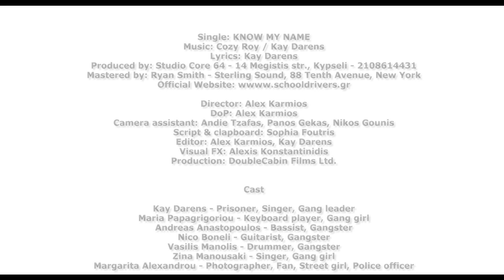Schooldrivers - Know My Name (2011)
Schooldrivers - Know My Name. This is our 3rd videoclip on our song Know My Name directed by Alex Karmios. Enjoy!

(just enter your mail)

KNOW MY NAME by Schooldrivers

Shot in Athens, Greece -  May 2011

Lyrics:

I'm in a rising storm I'm caught on a riot
I'm part of someone's plan to steal my Zion
Your future seems to be my new horizon
Like a videogame to try on!

And so I'm running maybe baby running in & out of time
Get away till I reach the line!

Get to know my name, it's so strange to me and it's also insane
Know my name, if it's fame you want you shall taste the pain!

I left my past behind I through it in flames
I said to hell, fuck off, I'm visiting space
For all the things you done you're gonna pay
When my time comes remember the day!

Single: KNOW MY NAME
Lyrics: Kay Darens
Produced by: Studio Core 64 - Megistis 14, Kypseli - 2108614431
Mastered by: Ryan Smith - Sterling Sound 88 Tenth Avenue, New York

Director: Alex Karmios
Camera: Alex Karmios, Andy Tzafas
Production: DoubleCabin Films

Cast:

Kay Darens  Prisoner, Singer, Gang leader
Maria Papagrigoriou Keyboard Player, Gang girl
Andreas Anastopoulos Bassist, Gangster
Nico Boneli  Guitarist, Gangster
Vasilis Manolis  Drummer, Gangster
Zina Manousaki  Singer, Gang girl
Margarita Alexandrou Photographer, Fan, Street Girl

Melina Gounis   Victim #1
Nikos Rokas  Victim #2
Nairouz El  Gypsie Girl
Nikolas Kapralos Cop
Marisia Louta  Street Performer
Xristoforos Lazos Cop #1
Nikos Gounis(GnS) Cop #2
Kostas Kafantaris Opposite Gang leader
Evelina Karagianopoulou Opposite Gang Girl #1
Panos Gkekas  Opposite Gangster #1
Nikos Mihalas  Opposite Gangster #2
Nikolas Marmaras Drug Dealer
Giannis Papadopoulos Fan #1
Anna Papadopoulou Fan #2
Dusty   Dusty
Alex Karmios  Nerd

BACKSTAGE VIDEO:

Sofia Foutri

SPECIAL THANKS:

Strasse Bar - Persefonis 29 & Iakhou, Gazi - 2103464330
Backstage Studio - Kyparissias 10, Aigalew - 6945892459
Chillo Energy Drink
Praktiker
Vaios